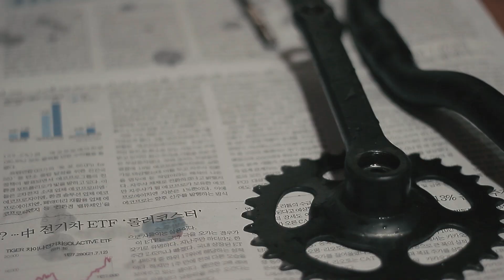Old and Forgotten MTB BIKE RESTORATION | Part 4 Parts Cleaning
Mountain Bike Restoration Part 3 Wheelset Restore
Yokai Bikeshop is a small local business located at Manolo Fortich Bukidnon.